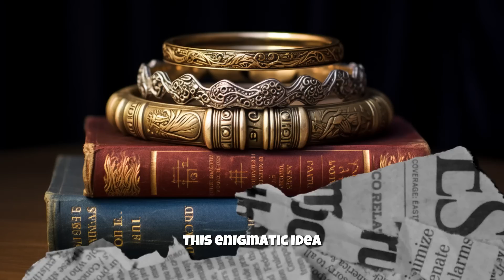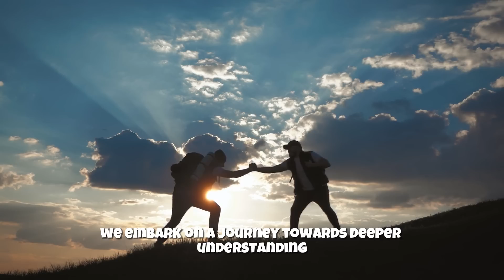The Power of The Void - Miyamoto Musashi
Musashi and the Enigma of the Void

🎥About the video:

Delve into the enigmatic philosophy of Miyamoto Musashi, the legendary samurai and author of 'The Book of Five Rings.' This video unravels the profound concept of 'The Void' as articulated by Musashi and its significance both in martial arts and life. From his powerful teachings in the 'Dokkodo' to his path defined by 'The Way of Walking Alone,' uncover the wisdom of this iconic figure. Whether you're a long-time admirer of Musashi or new to his philosophy, join us on this journey into the depths of his thoughts. Explore key moments from Musashi's life, his poignant quotes, and how his teachings can be applied in the modern world.